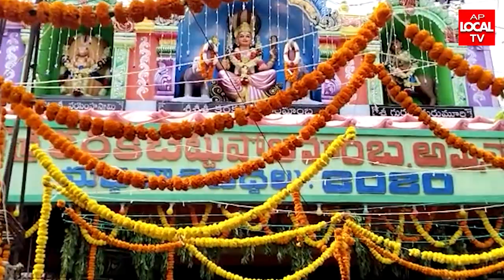పెదవాల్తేరు పోలమాంబ అమ్మవారి ఆలయ కమిటీ మద్ది కుటుంబం పై నిర్లక్ష్యం తగదు